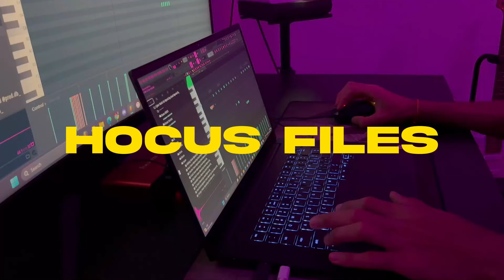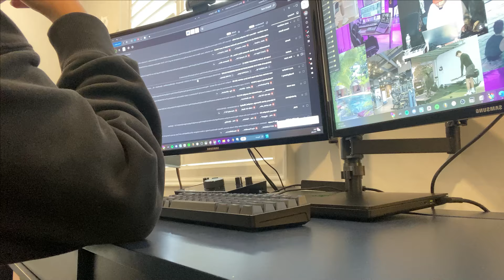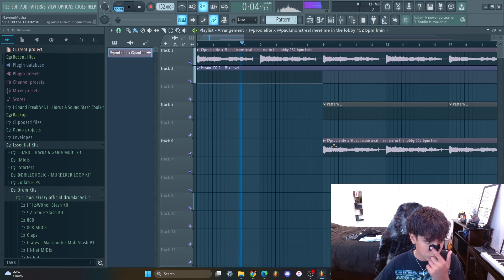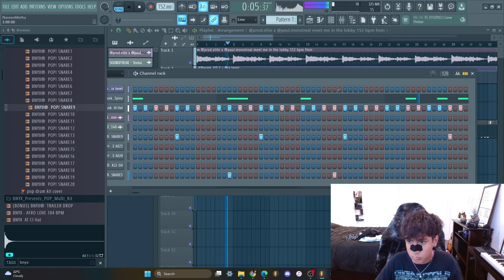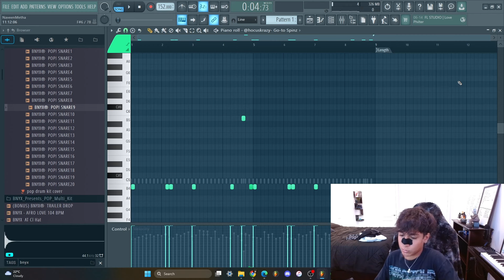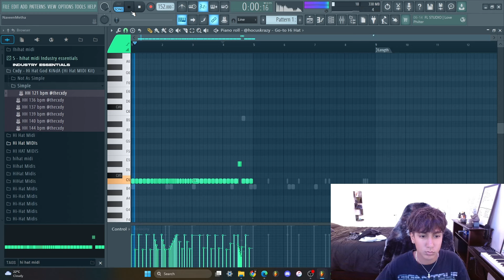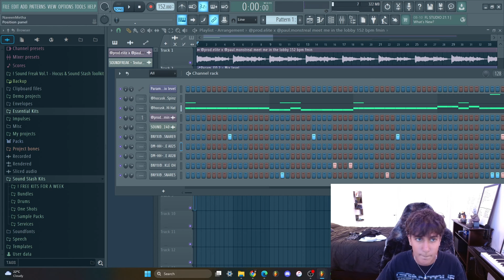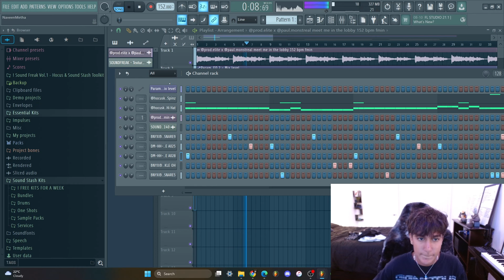Weekend In The Life Of A 16 Year Old Billboard Producer (Realistic) | Hocus Files Ep. 8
EP. 8 of the "Hocus Files" vlog series. Gone be doing so many more of these type of videos. All resources linked down below⬇️

Edited by: @hocuskrazy

All ppl in video: @producedbygenie @4.arjun_

IGNORE
producergrind
pvlace
pvlace 808 mafia
kyle beats
cook ups
studio session
high studio session
music producer vlog
producer studio vlog
club eunoia
palace gunbo